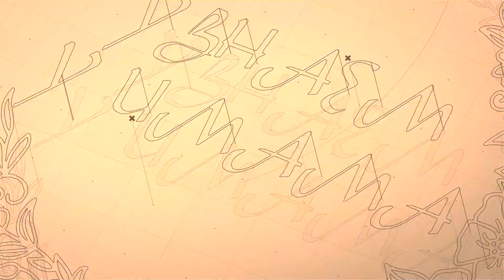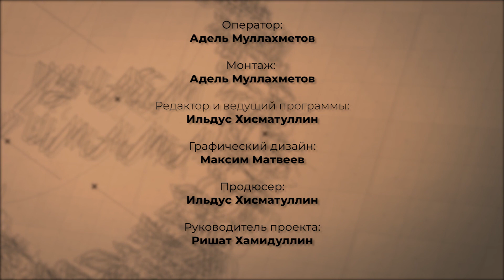Можно ли праздновать Маулид? Узнаем у имама #4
Актуальные вопросы, связанные с исламом. Маулид ан-Наби: можно ли его отмечать и считается ли этот день нововведением?